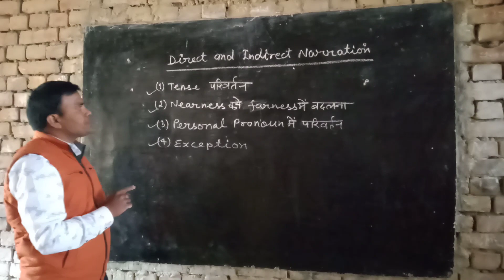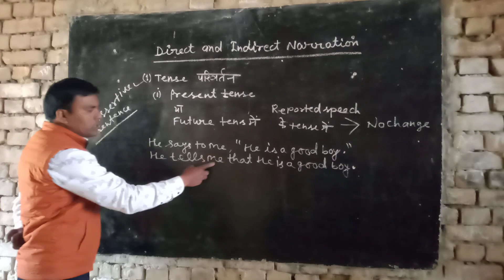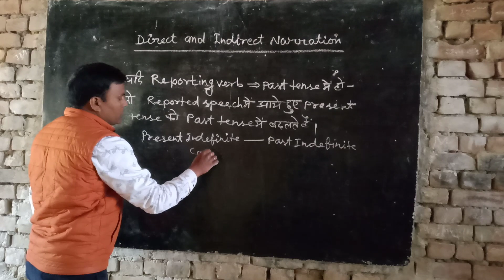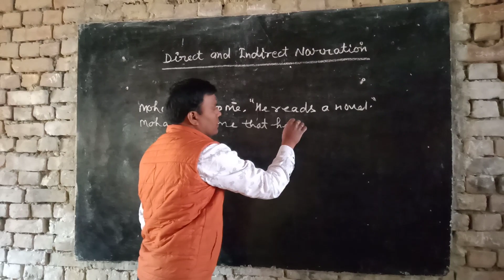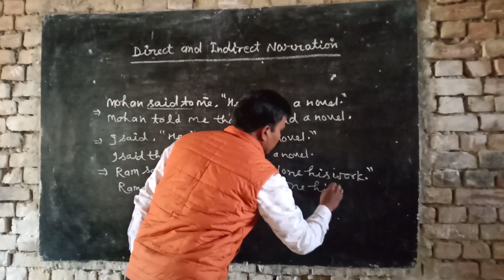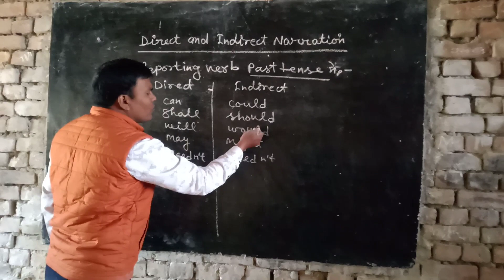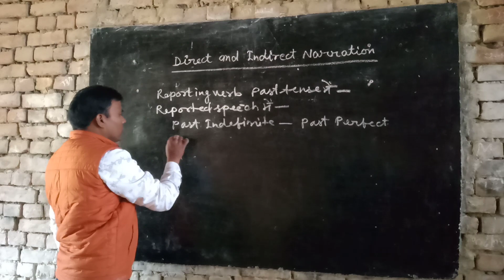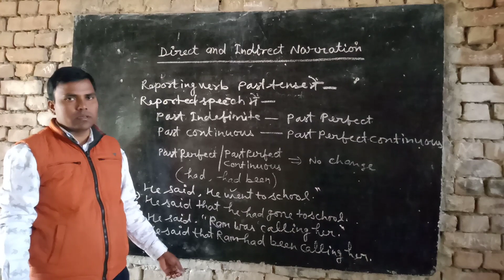Direct indirect (tense change)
1-direct indirectly assertive sentence
2-    Direct indirect me Tense kaise badle
3.tense parivartan narration.